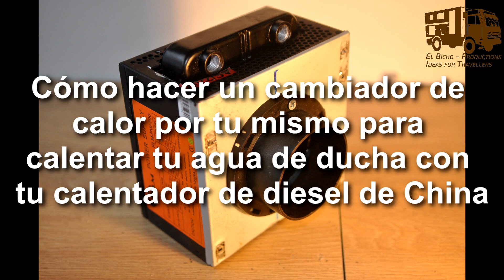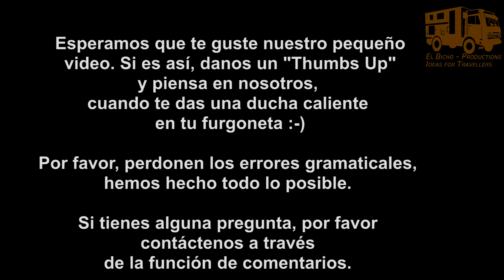Agua caliente en tu camper de un calentador de diesel chino para aprox. 75 €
Aquí te explico cómo puedes construir un radiador para tu calentador de diesel con poco esfuerzo y así calentar 12-15 litros a más de 40 grados en tu caravana en 15-20 minutos.